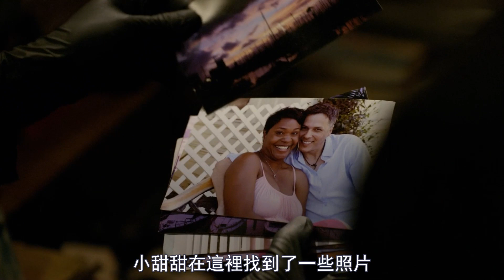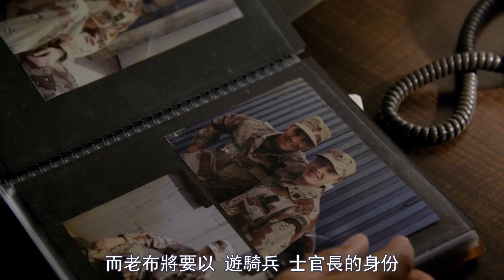熊孩子將天花板蹦塌，從裡面居然掉出具腐屍！|高能美劇《識骨尋蹤》S5-22|美劇解說推薦《Bones》